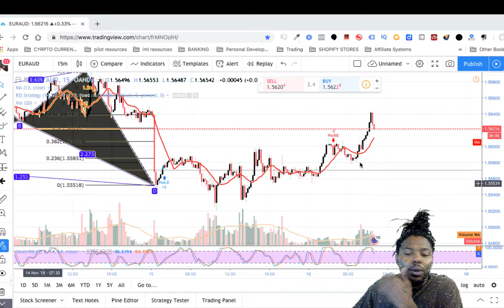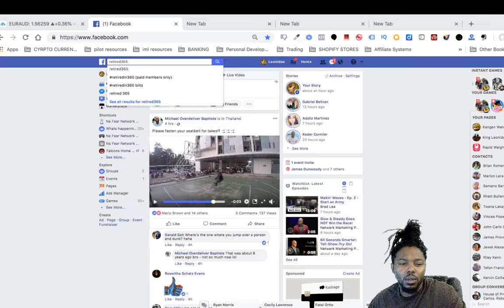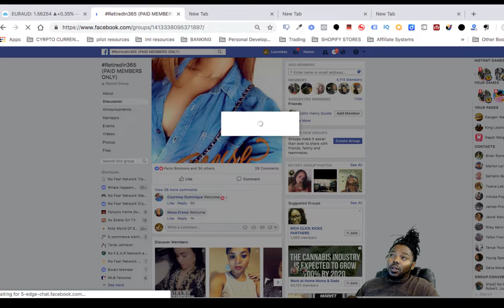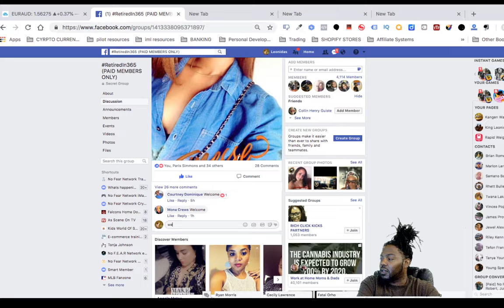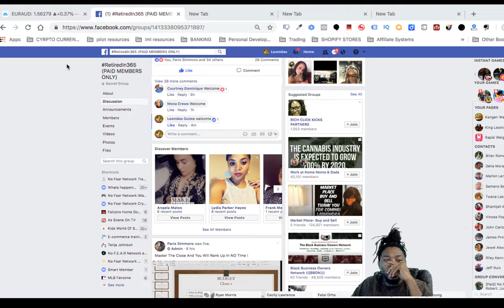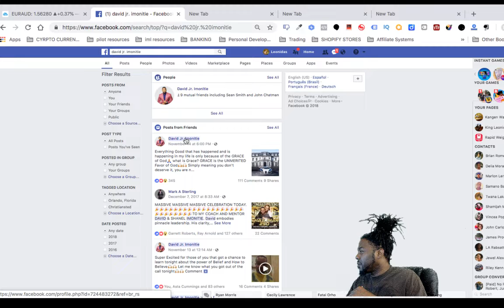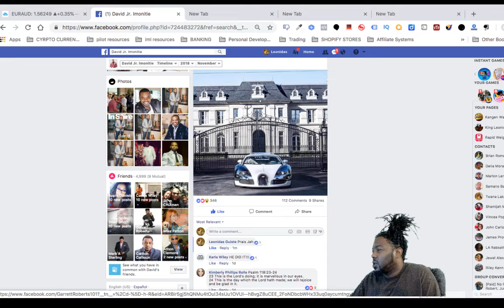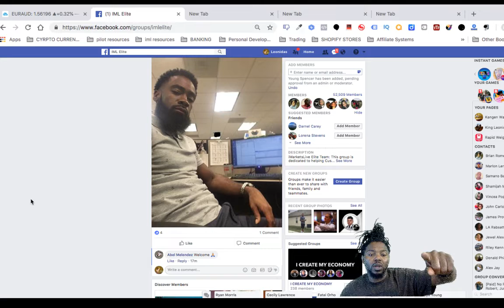🚨👑 iml forex trading tips crypto education imarkets live 2018 11 16 05 08 02🚨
cfd trading,
currency calculator,
currency converter,
currency exchange,
currency exchange rates,
currency market,
currency rate,
currency trading,
dailyfx,
exchange rate,
exchange rate today,
fibonacci trading,
foreign currency,
foreign exchange,